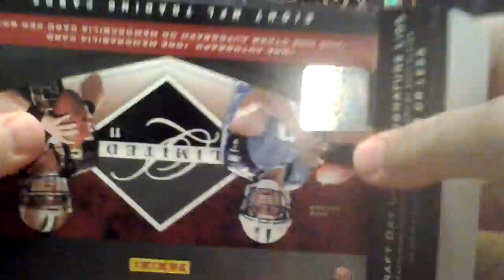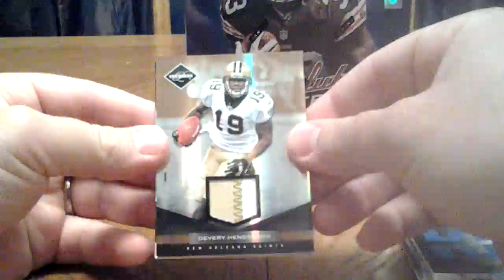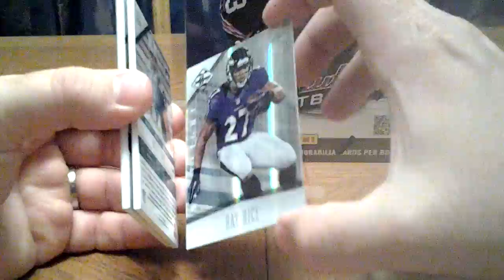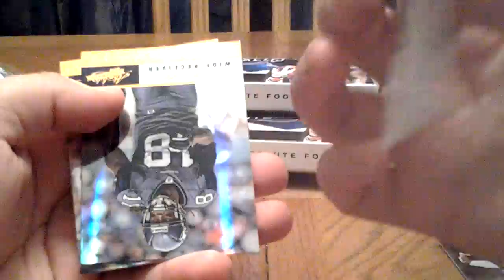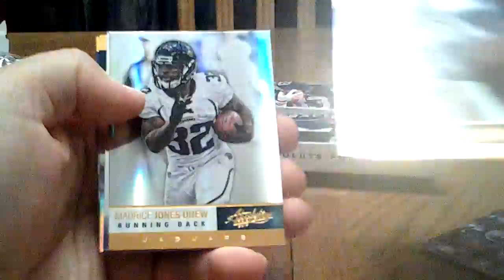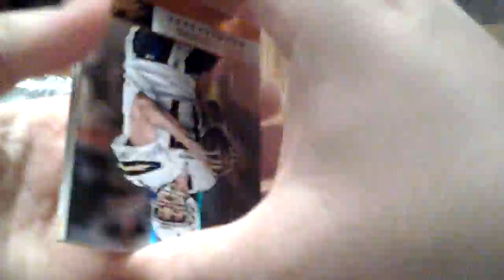Thecardsite.com 3 box break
2011 limited
2012 limited and absolute